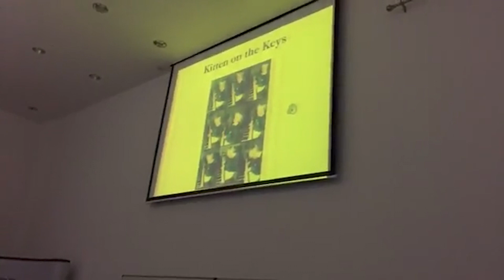English Country Garden 🌼 Derek Aged four vs Derek Now!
English Country Garden - When Derek Paravicini was only three or four years old, he was given a small toy organ to play with. Even at that age Derek's mind was intensely musical and with no instruction whatsoever he began to imitate songs that he heard from the radio, complete with harmonies. At this point, being blind and having no reference for how piano was 'ment' to be played, he would often use his arms, elbows and even his nose to create the sounds!🌼

It wasn't long after this that Dr. Adam Ockelford discovered his talent, by way of a chance meeting at a school for the blind that Derek and his parents were touring. Remember to check out this fascinating talk about Derek's life and abilities in it's entirety

😎 About Derek:
Derek Paravicini is a musical savant. His extraordinary talent developed alongside blindness, severe autism and learning difficulties. With the gift of perfect pitch, a photographic musical memory, the ability to transpose anything instantly to any key, and his incredible abilities to learn by ear and improvise, Derek loves connecting with people via his music and absolutely loves taking requests for songs, styles and keys!

🎵 Follow Derek:
- News + Live Requests on Facebook
- The Amber Trust Works with Visualy Impaired Children Through Music

🎼Music Info:
Piece / Song: Country Gardens
Composer: Traditional & Percy Grainger
Lyrics: Robert M. Jordan